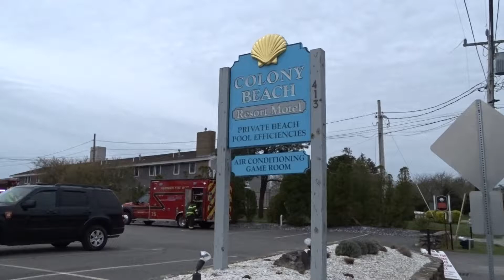5 18 18 Dennis Motel fire 1